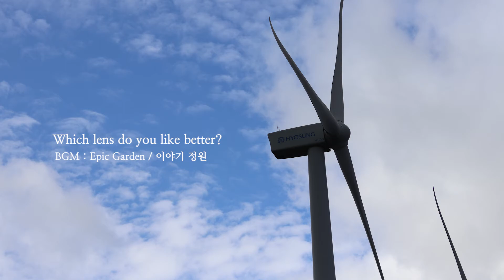ef 50mm f1.8 VS md 50mm f1.4 Lens Comparison. 50mm 단렌즈로 담아본 육백마지기 풍경 사진 및 영상(가성비 렌즈 vs 빈티지 렌즈)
가성비 ef 50mm f1.8렌즈와 빈티지 md 50mm f1.4 렌즈로 찍은 사진과 영상입니다.
비교를 위해 보정은 전혀 하지 않았습니다.